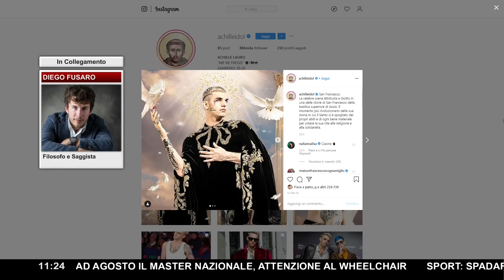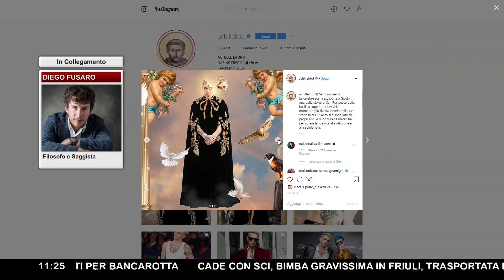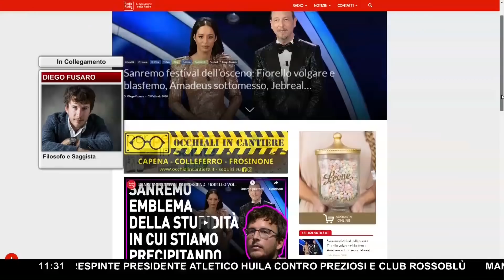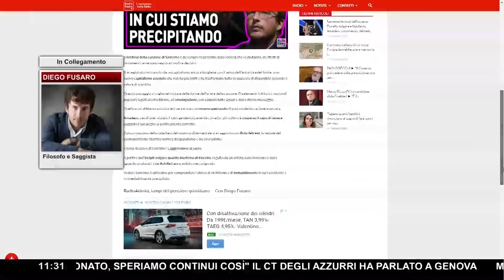DIEGO FUSARO SUL DISCORSO DI RULA JEBREAL ► "Discrimina il genere maschile, non valorizza la donna"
Sacro e Profano: dai quadri di Tiziano Vecellio alla musica, ma il Festival di Sanremo nella sua serata inaugurale non si è certo ispirato al rinascimento né ai suoi principi ispiratori.
Tutt’altro, dalla scena iniziale di Fiorello a Rula Jebreal, passando per l’abbigliamento di Achille Lauro sembrerebbe che la linea sia quella avversativa rispetto al sacro e al trascendente.

Secondo Diego Fusaro c’è un motivo preciso, ovvero l’attacco del capitalismo al padre come emblema della regola e della rettitudine, lasciando via libera a una società pronta al consumo senza limiti: un terreno assolutamente fertile perché prosperino i principi del capitalismo.